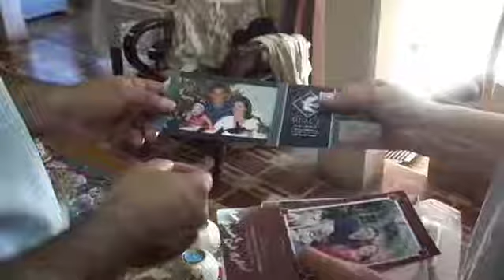salvadoreño va al espacio la nasa